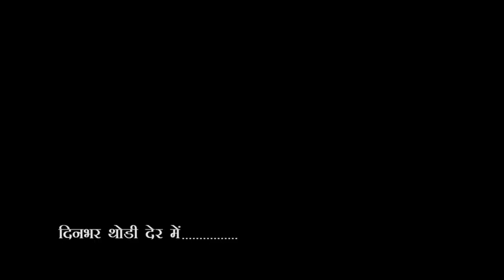City-1 News Headlines 07/12/2022